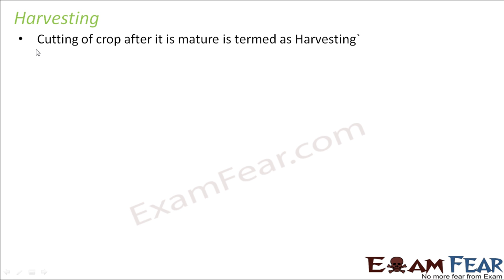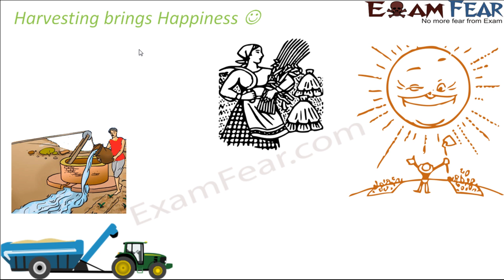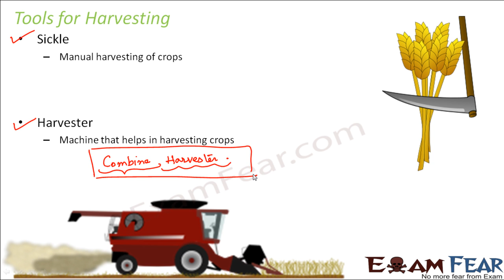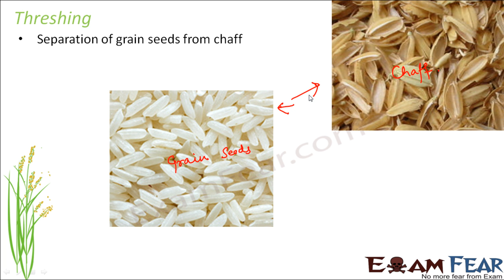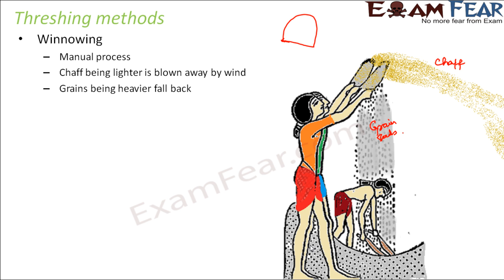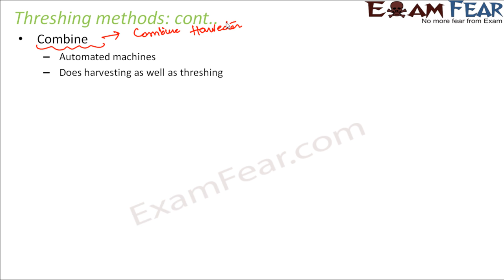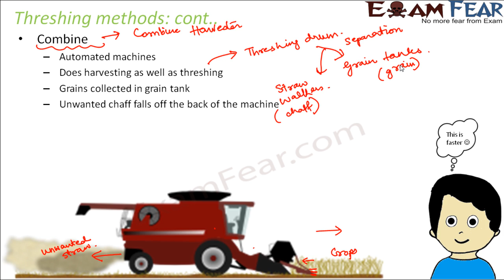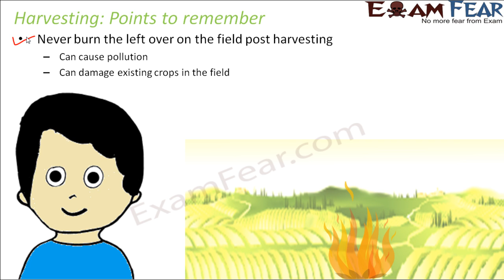Biology Crop Production & Management Part 17 (Harvesting) Class 8 VIII